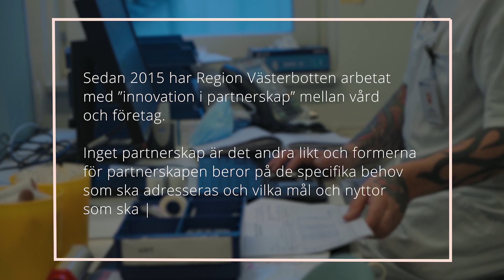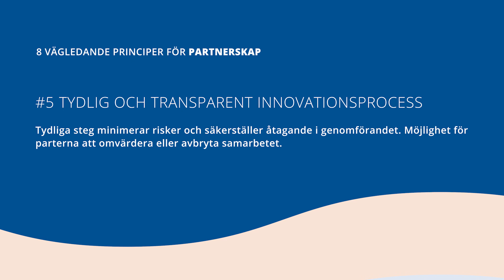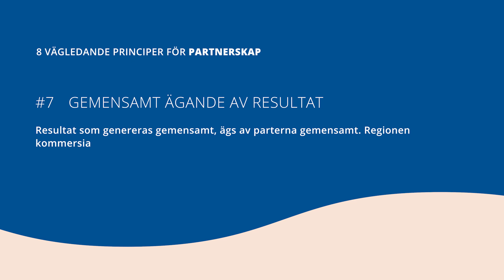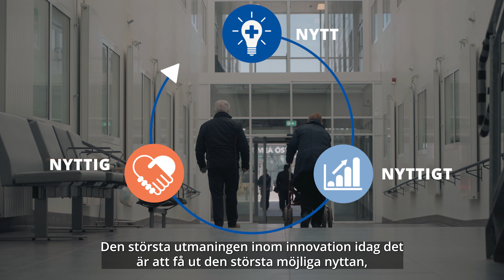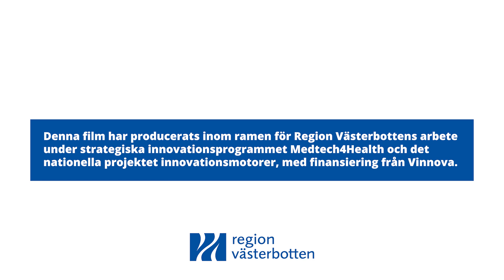Innovation i partnerskap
Sverige är ett ledande innovationsland. Men vad innebär innovationsarbete i den offentliga sektorn och varför är det viktigt?

Detta är andra delen i vår serie där du kan lära dig mer. Här berättar vi mer om vår modell för industrisamverkan som vi tillämpat i affärsmässiga innovationspartnerskap. Ta del av tips och vägledande principer att inspireras av.